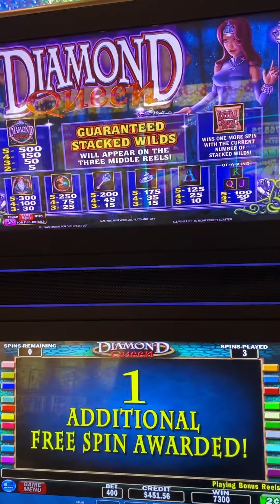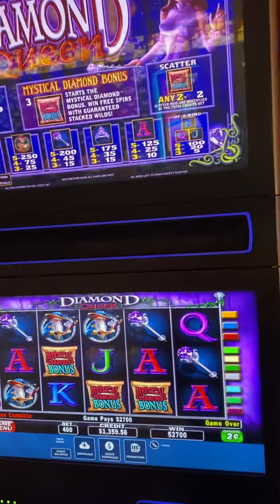Check out this massive hit on Diamond queen! My dog was so excited!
Welcome to Gamble with Ash’s page! This channel features all types of bets from .50 to 50.00 sometimes even more if we are having a good run! We like to focus on the reality of gambling not just the big wins. We hope you enjoy our content and if you have a request please let us know!

Don’t gamble with money you cannot afford to loose and please gamble responsibly!

All uploads are the intellectual property of Gamble with Ash you do not have permission to re-publish them without written consent.